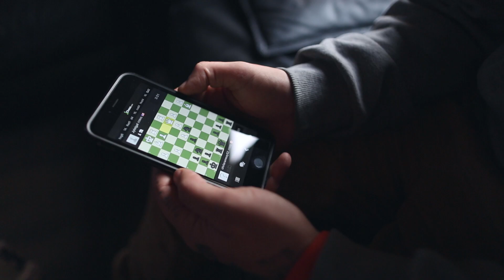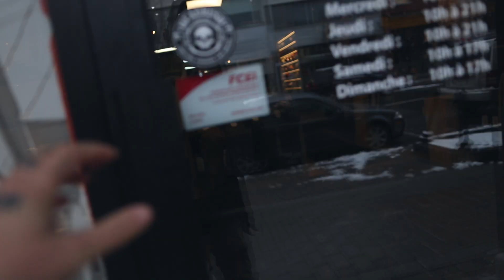Movember Magic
*** HIT THE NOTIFICATION BUTTON SO YOU’LL NEVER MISS A VIDEO***

Episode 2!!

I Love making these, I hope you guys get a kick out them too. Anything in particular you want me to feature? ie: Chess, Beard, Magic, video/photo related? Let me know!

Give it a share and a thumbs up if you want to see more!

Thanks to the boys at NightVibe for the hookup! @nightvibebarbering

Camera 1: Canon G7X with basic tripod

Camera 2: Canon 5D mark iii

Lens: 24mm / 1.4 fixed